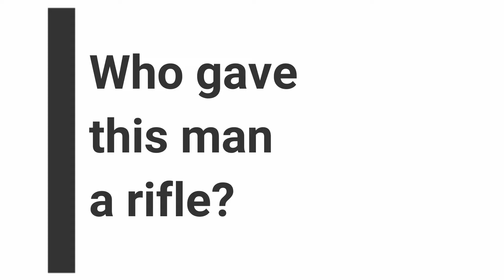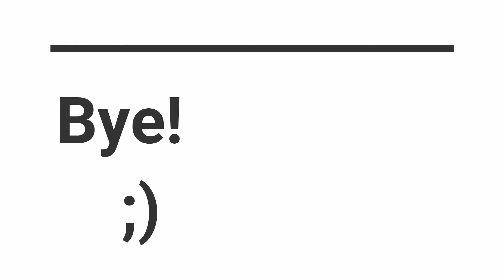Fortnite Season 5 Highlights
Just some of the best plays of the season!